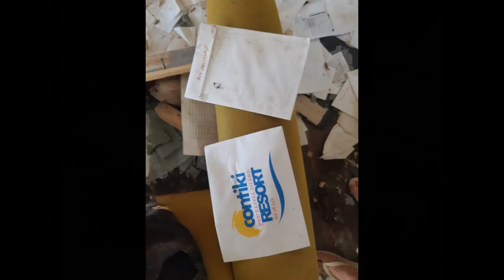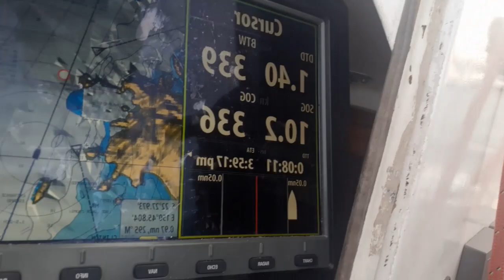GKI exploring and sailing in unchartered waters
Adventures around Woppaburra (Great Keppel Island) and sailing to Pearl bay and Island head creek.